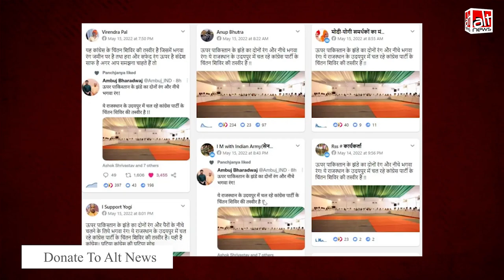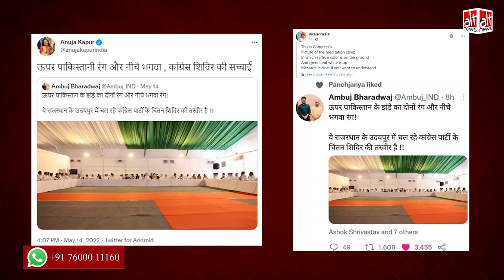Congress ने चिंतन शिविर के टेंट को Pakistani Flag के रंगों से सजाया? BJP नेताओं का दावा ग़लत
BJP members shared an image of Congress's Udaipur Conclave and portrayed that the party disrespected 'saffron' and installed colours of Pakistan's flag during the event. The false claim has been amplified with a misleading image.